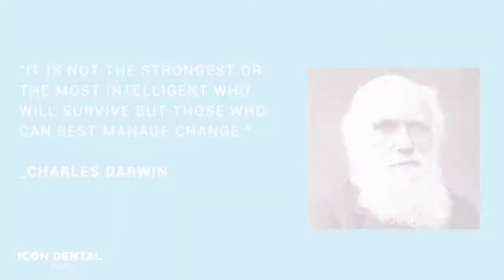INSPIRE TUESDAY COVID19 - Q/A-8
Covid-19 pandemic is causing anxiety and fear because the situation has been very unpredictable. I’ve been receiving many questions about the topic, especially since my followers know the unpredictable obstacles I’ve been through in my life, so many want to know what mindset I had to succeed during tough times, and what am I doing now to go through this
pandemic situation. In this episode, I’m answering 3 questions related to Covid-19 pandemic. I hope this adds value to you. We are in this together. May you stay healthy and safe.

"IT IS NOT THE STRONGEST OR THE MOST INTELLIGENT WHO WILL SURVIVE BUT THOSE WHO CAN BEST MANAGE CHANGE."_CHARLES DARWIN

Check the full video about this subject in our Facebook, Youtube or IGTV.